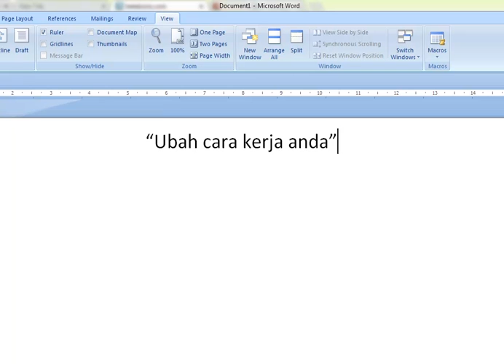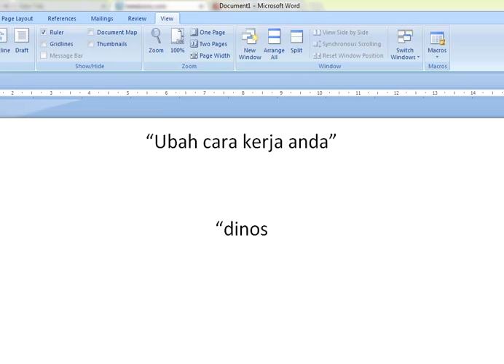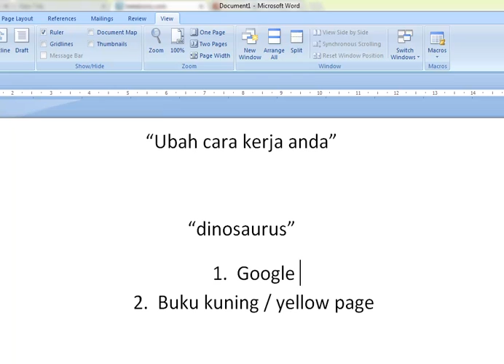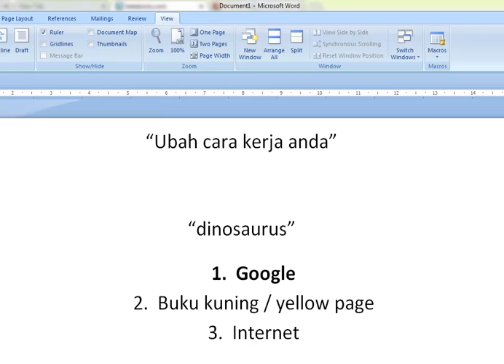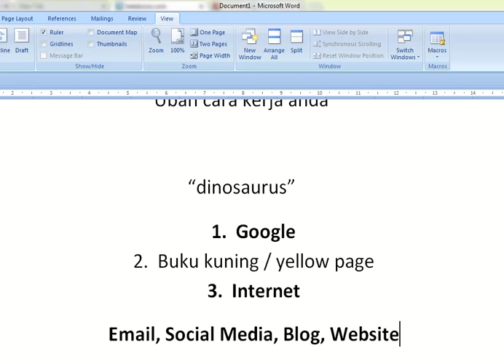Cara Menjual Produk dengan Cepat - Pembicara Bisnis Online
Cara menjual produk masih dengan cara yang lama, anda akan ketinggalan, maka dengan cara menjual via internet akan bisa menjangkau lebih banyak penjual. Mau tau caranya?